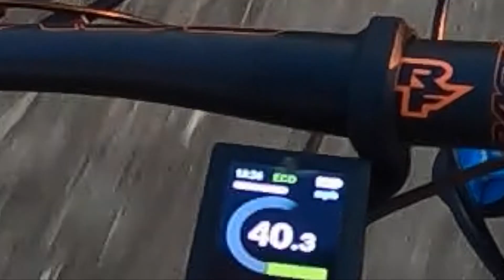EMTB Black Mountain Trails in Rancho Penasquitos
Quick trail ride on Black Mountain in Rancho Penasquitos.  Miner's Ridge Loop to Lilac Trail.